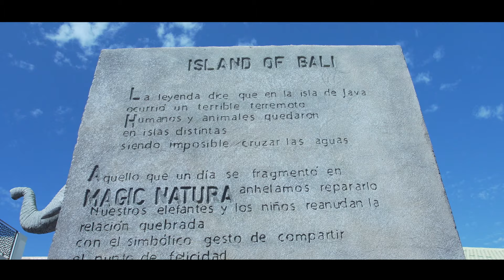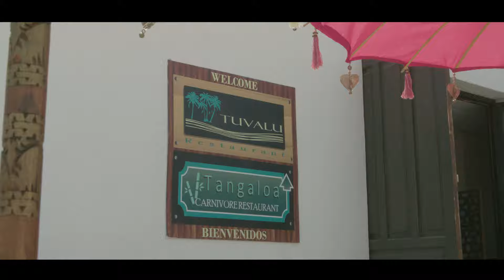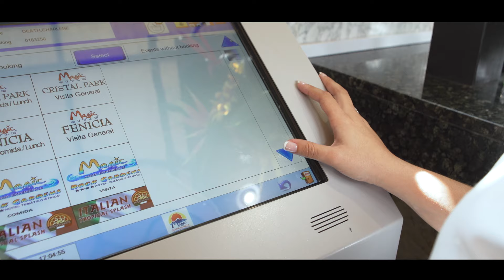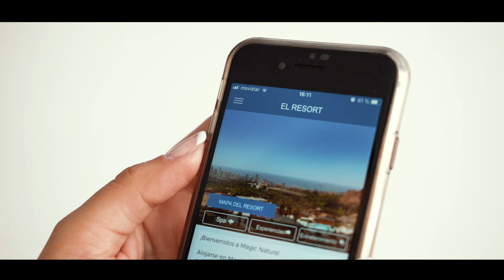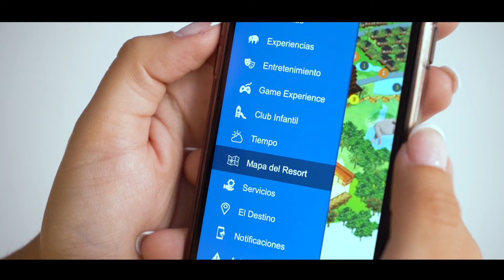Magic Natura Resort Video Oficial - Instalaciones y servicios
Magic Natura Resort, la Primera Experiencia Mundial de alojamiento creada para vivir la naturaleza entre animales y sentir la adrenalina de un parque acuático de última generación. Todo en un mismo espacio, en Benidorm, miles de metros cuadrados para gozar las espectaculares vistas a la ciudad y a las montañas que rodean este alojamiento único de temática polinesia.
Paz y diversión, alojados en amplias cabañas equipadas con todo lujo de detalles, elige la que más se adapte a las necesidades de tu familia y vive un todo incluido rodeado de plantas exóticas y animales salvajes. El contacto con la Tierra que tus hijos se merecen y el relax con que tú necesitas.
¡Descubre cada rincón que te espera!